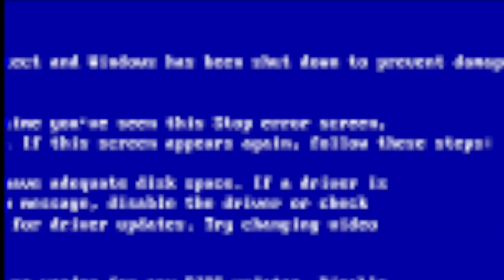YTP: A River Falls into the Man Who Fell into City Fallen into the Rescue HayCopter!!!!!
My 1st YTP because I didn't think of anything else to do
I have a new channel!